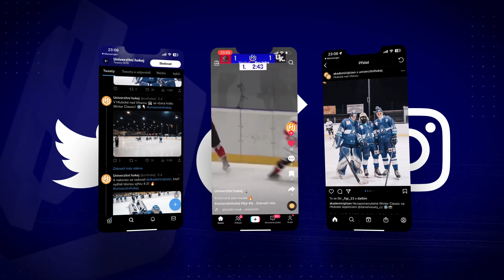VUT Cavaliers Brno vs. BLACK DOG BUDWEIS 0:6 l 23. 10. 2024 l ULLH 6.kolo